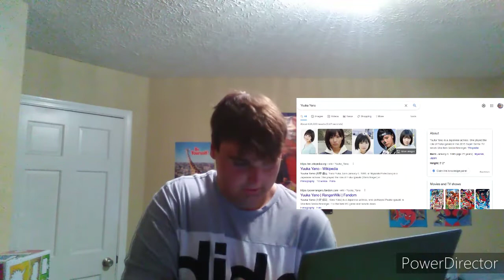What To Do After You Finished Watch All Toku (Toku YIAY 59)